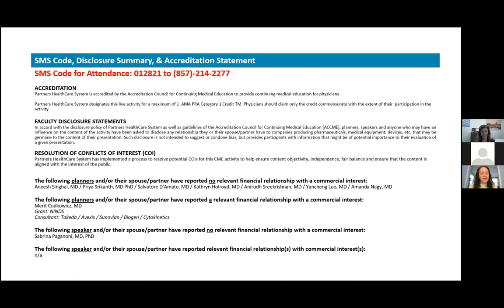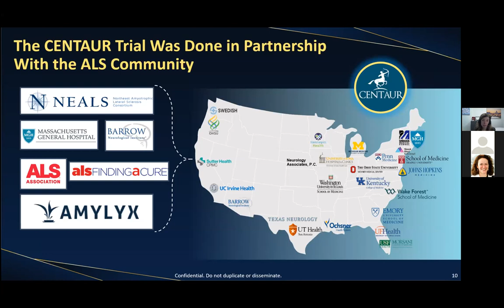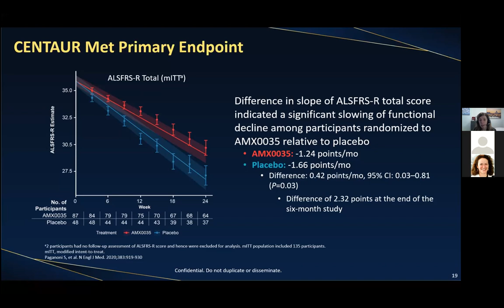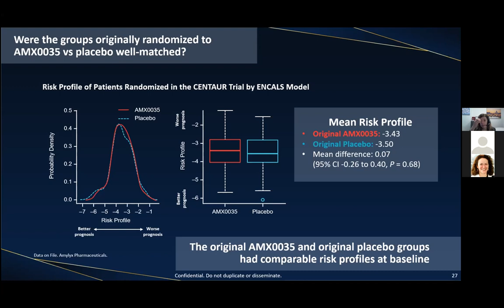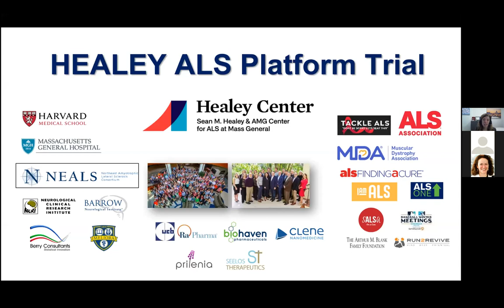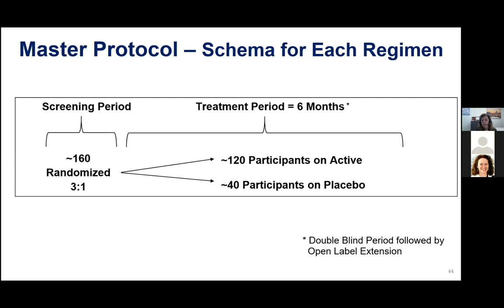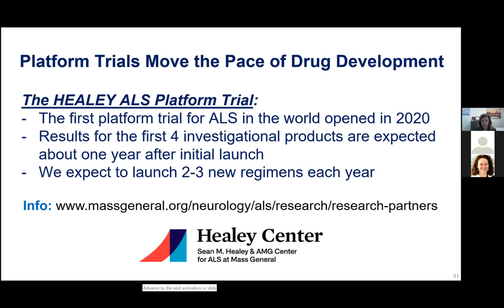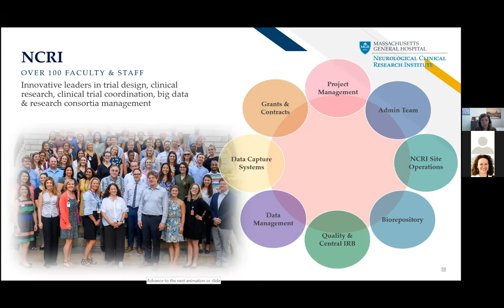Neurology Grand Rounds – Changing the Paradigm for ALS clinical trialsi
Sabrina Paganoni, MD, PhD presents the Krivickas Memorial Grand Rounds Lecture from January 28, 2021.

About Lisa S. Krivickas, MD
Lisa S. Krivickas, MD was a cherished physician in the ALS Clinic at Massachusetts General Hospital. She was Associate Chief of Physical Medicine & Rehabilitation at MGH and Associate Professor at Harvard Medical School. She also served as Director of EMG at Spaulding Rehabilitation Hospital and was a physician at Brigham and Women’s Hospital. Dr. Krivickas received a Bachelor of Science degree in engineering from Cornell University and went on to earn a medical degree from Harvard Medical School.

Dr. Krivickas was a highly regarded scholar, well-loved clinician, caring mentor and friend who dedicated her career to research and caring for patients with neuromuscular diseases. She published numerous award-winning papers. Her research included the study of muscle physiology in neuromuscular disorders and aging, investigation of new electrophysiologic techniques to assess neuromuscular disorders, and the development of new therapies for ALS. To recognize her extraordinary gifts as a mentor, the HMS Physical Medicine and Rehabilitation Department presented her with a mentoring award named in her honor.

Lisa died of ALS on September 22, 2009. She is remembered for her integrity, high academic standards, and unassuming nature. She is an inspiration to all who had the honor of knowing her.